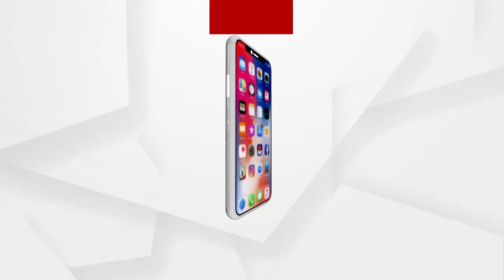ଆଶ୍ରିତ ପଟ୍ଟନାୟକଙ୍କ ସହ ଲୋକଙ୍କ ସମର୍ଥନ ରହିଛି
ପିପିଲି ଉପନିର୍ବାଚନକୁ ନେଇ କଣ ରହିଛି ସାଧାରଣ ଜନତାଙ୍କ ପ୍ରତିକ୍ରିୟା...